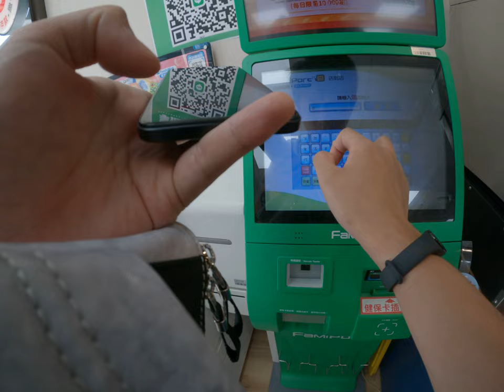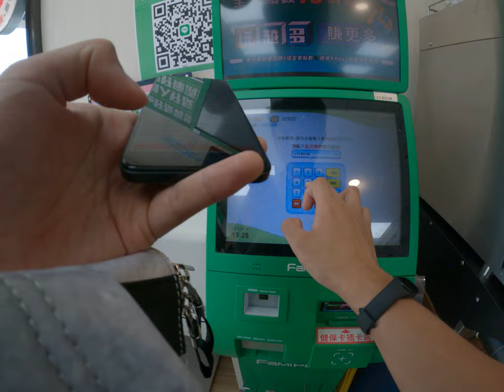蝦皮購物寄出商品如何寄出找超商冰點機台操作過程寄送資訊確認因除貼紙就可以提到箱子上面真是超級方便完全不用付郵寄費用只要貼上去就可以寄出去全部其它的費用的11蝦皮哪邊來計算所以超級省市直衝程太高了吧